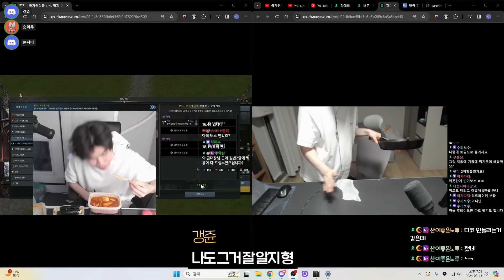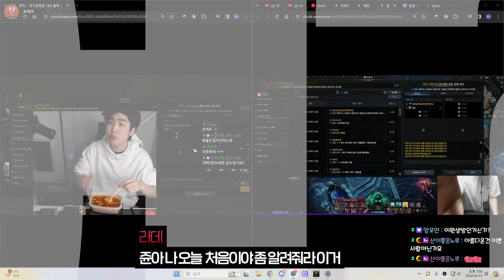여자 없다고 음지 토크하는 남자들ㅋㅋ[로스트아크]